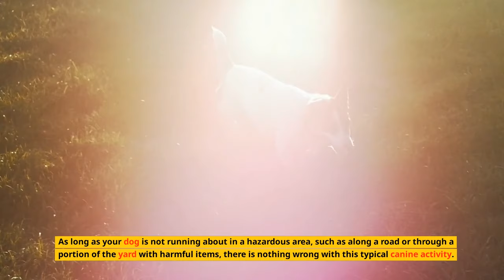Weird Things Jack Russell Terriers Do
Today we are talking about one of our favorite breeds, the Jack Russell Terrier. If you own a Jack Russell Terrier or have been around one, you know they are full of energy and have a ton of personality. But there are some weird things that these little dogs do that can be pretty amusing.

⏱️TIMESTAMPS⏱️
[00:47] 7. Zoomies
[02:17] 6. Diggers
[03:53] 5. Blanket Lovers
[04:56] 4. Stealing Objects
[05:21] 3. Barking at Reflections
[06:07] 2. Ear Lickers
[07:27] 1. Born Followers